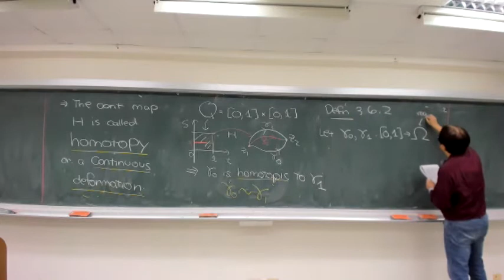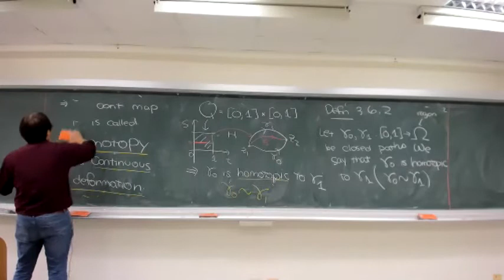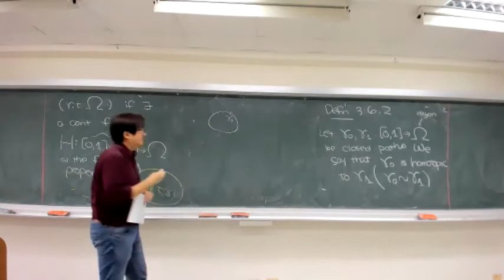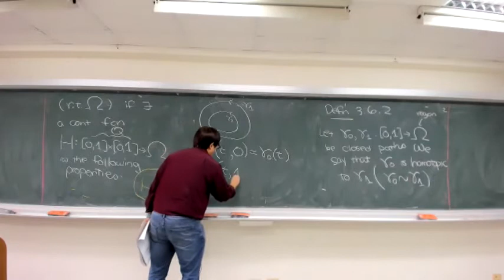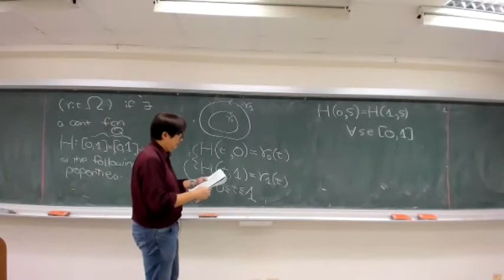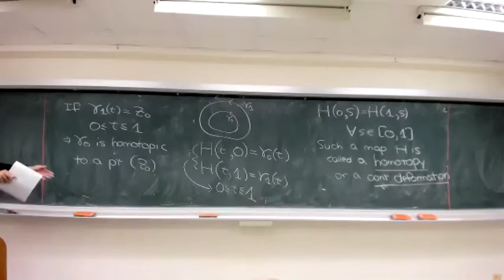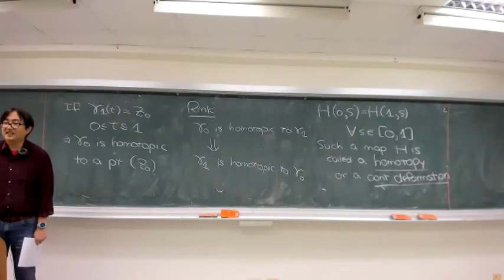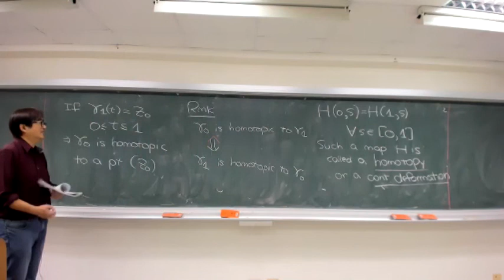0331 07 第二型與第三型homotopy定義